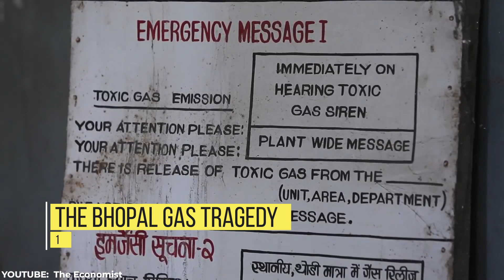10 Most EXPENSIVE MISTAKES Ever Made ! (Human Mistakes that Killed)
10 Most EXPENSIVE MISTAKES Ever Made ! (Human Mistakes that Killed)

You may hear about natural disasters often, but some of the deadliest disasters in world history have been environmental disasters caused by human activity. For this list, we're focusing on incidents involving nature that were caused or worsened by people and their machines.
From the world’s worst nuclear accident to an unthinkable mass poisoning in Japan, these 10 Most Expensive mistakes by humans have caused pain and outrage in equal measure.

FACT LIST